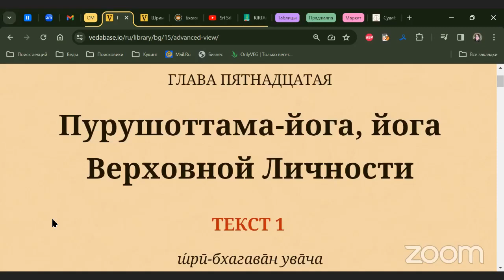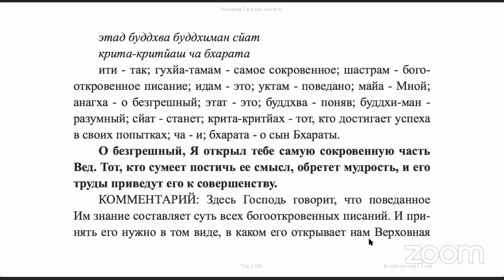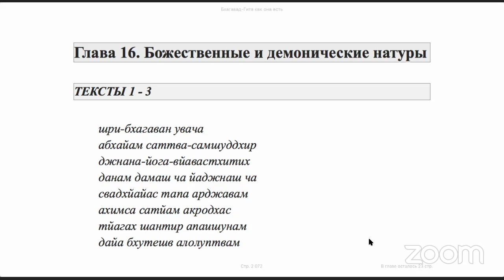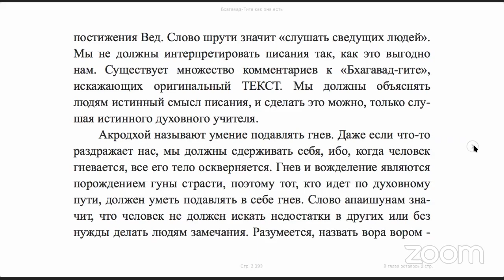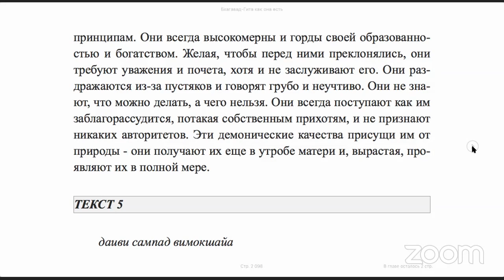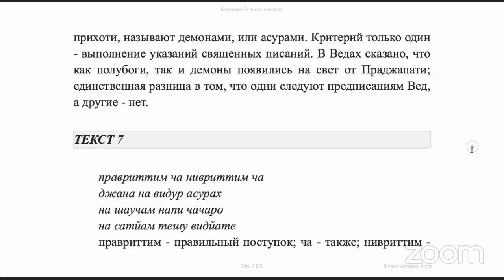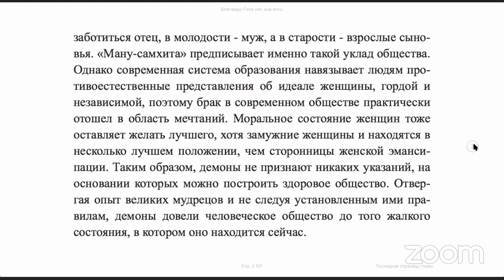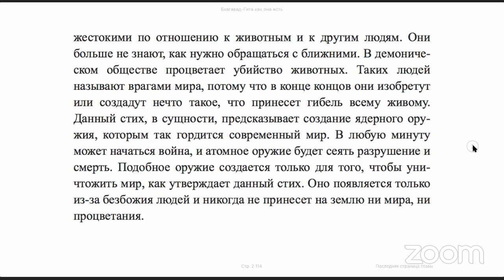Онлайн чтение книги "Бхагавад-Гита Как Она Есть"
Онлайн чтение книги "Бхагавад-Гита Как Она Есть" вместе с Е.С. Бхакти Ратнакар Амбариши Свами